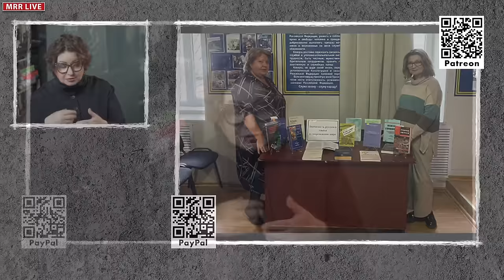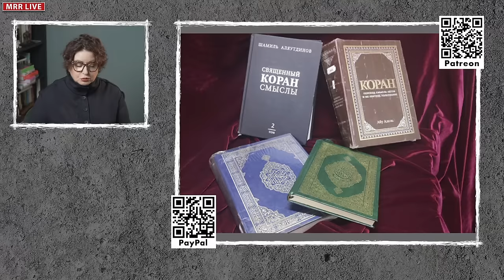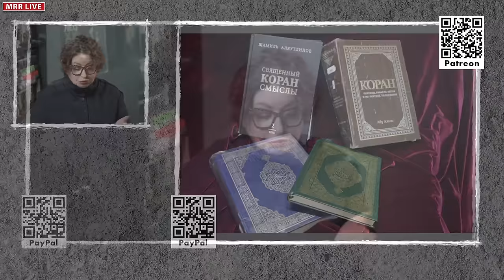Сын — в кокошнике, мама — в погонах. Пресс-релизы ФСИН, лучшее за неделю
Жизнь ФСИН: незабываемые моменты, яркие подробности, искрометные цитаты из пресс-релизов российского пенитенциарного ведомства — в исполнении Ольги Романовой.
Важное на этой неделе:
— «экстремистская» литература по версии УФСИН Удмуртии
— «сыны России» в кокошниках
— «Мама в погонах»: волгоградское начинание
— как проводит досуг женсовет новосибирского СИЗО-2
— чем закончился конкурс «Мисс Толстушка» в челябинской ИК-5

Bitcoin — 1Pr1vmhRFP6jQ5r87reihtDFyR8pdeqiYT
Ethereum — 0xcCED1A803530ECfD6EaAf75e7C7b5008b48f252A
Litecoin — LRZaRxYSfmBQsvM6fun27Uqu6Gobnywhcs
Ripple — r9e36UdvwMh8v4L9XK7PAE9xLGcf1fG4jZ